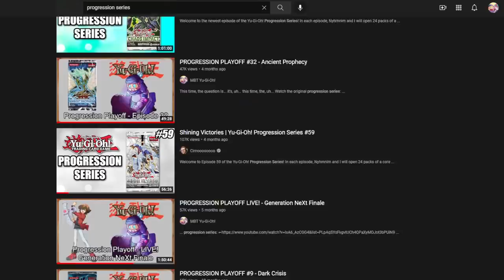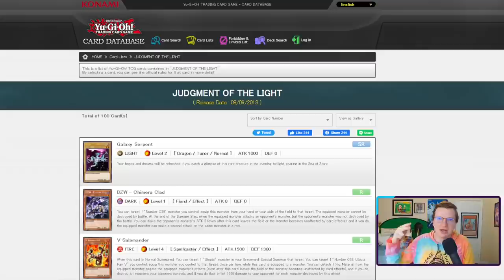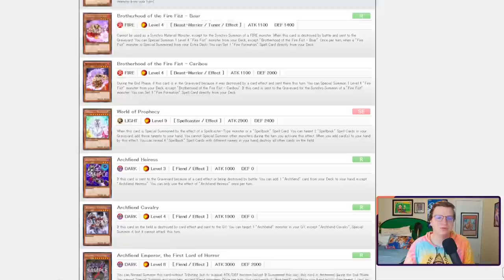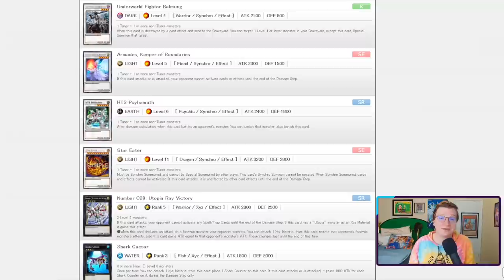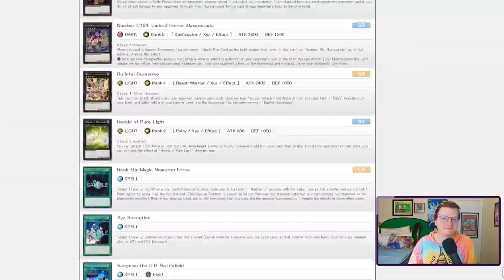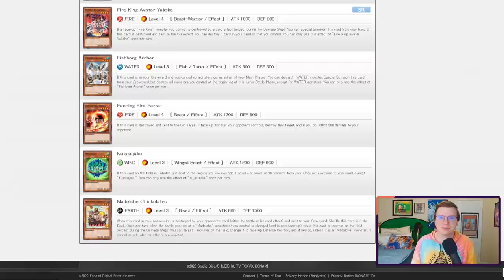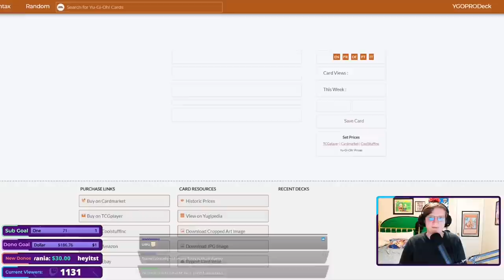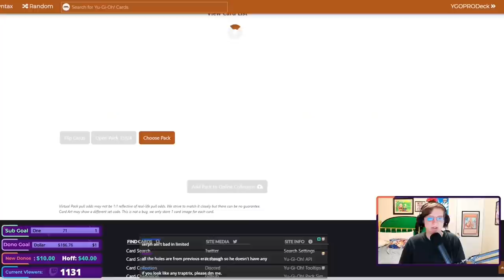JUDGMENT OF THE LIGHT - Progression Playoff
Time to get Dracossacked.

*Timestamps*
Introduction: 0:00
Pack Opening & Deckbuilding: 0:58
Games: 12:47
Bans: 1:38:44